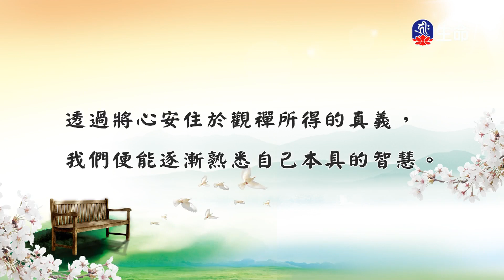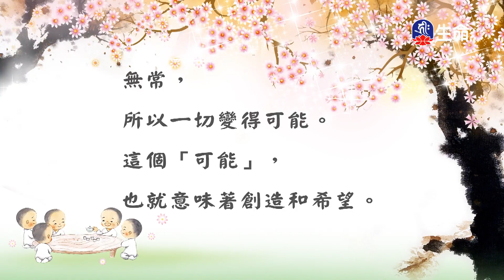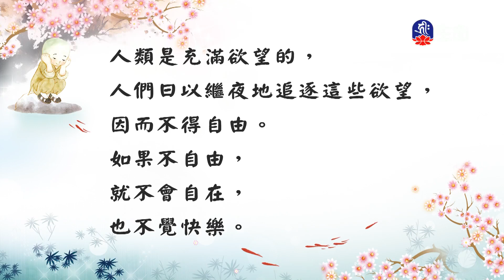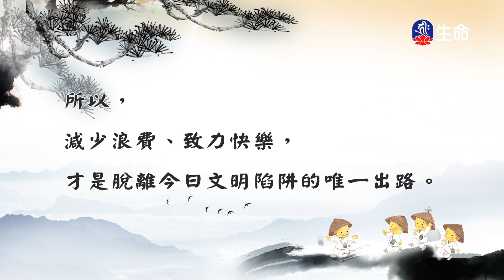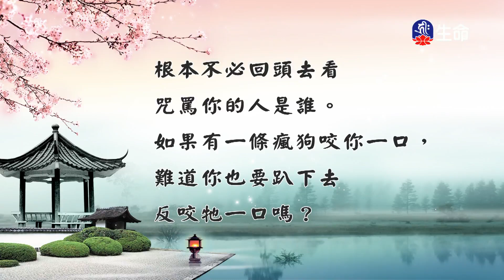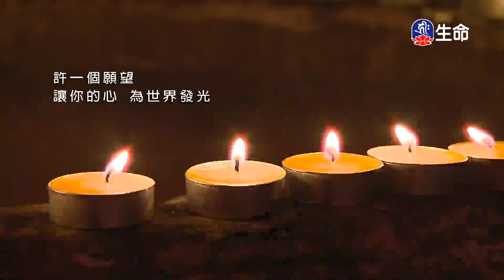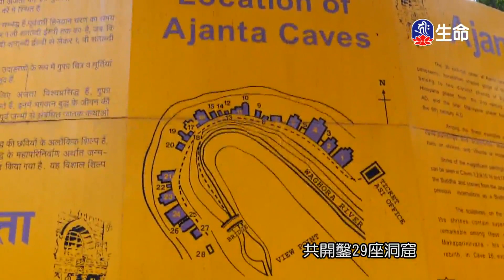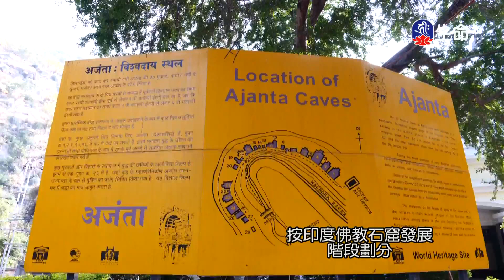慈悲心法語(20)-1_慈悲心法語_(lifetv_20200630_13：00)